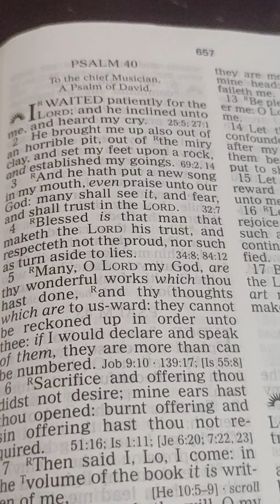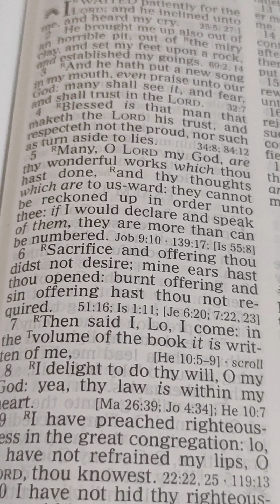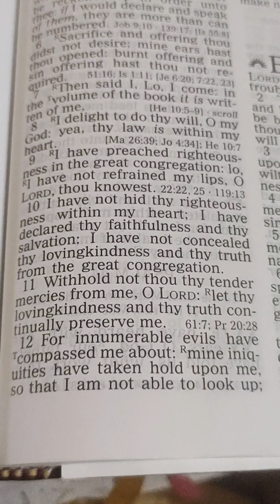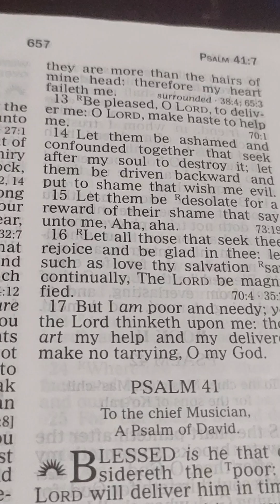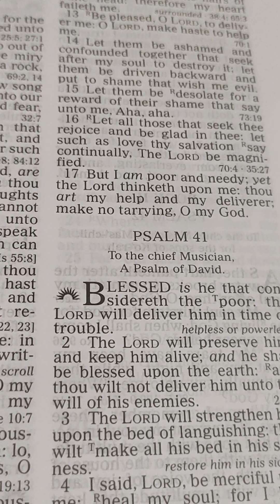Psalms. 40. English